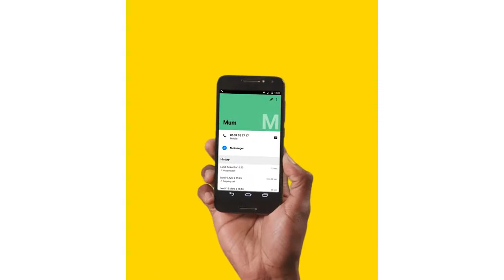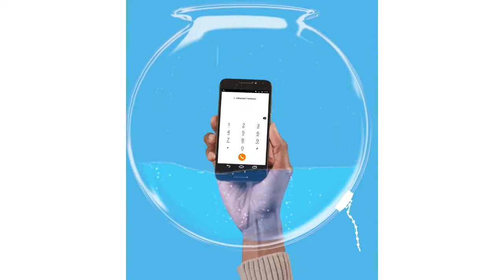Orange Telephone: take only the calls that count for you!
With the Orange Telephone app, you can block anonymous or unwanted calls and immediately identify who is calling you. Moreover, you have an exact idea of the price of a call to a toll number. Interested ? Watch the film for more information.
Our app is available free from the Google Play Store.